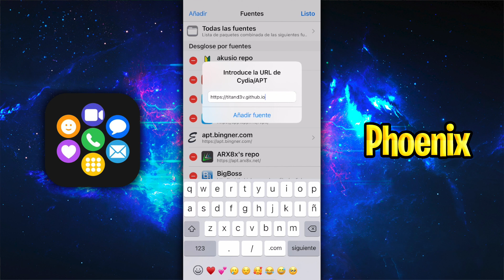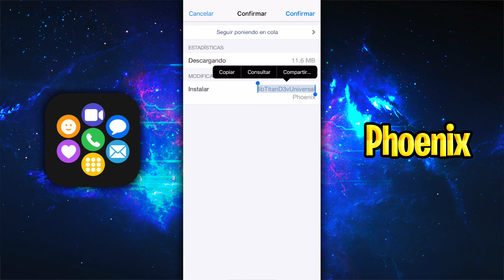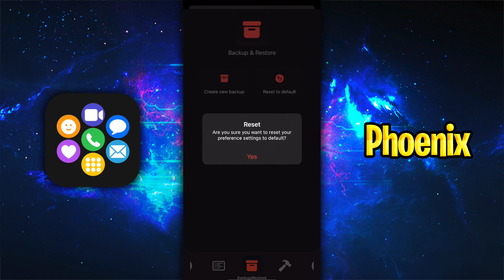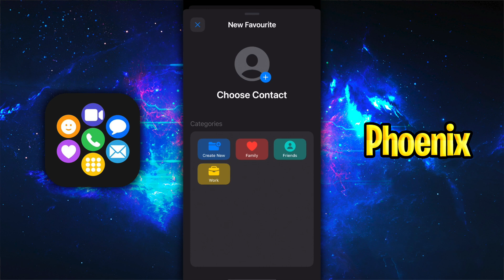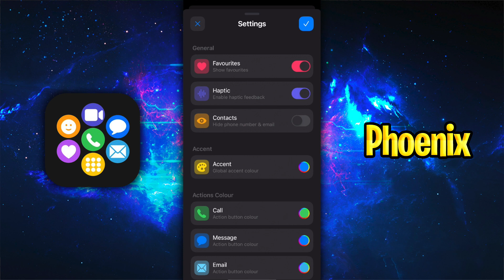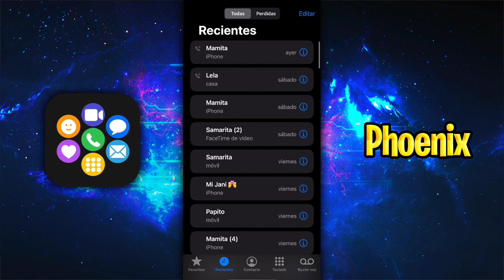¡AHORA ES GRATIS! 📦 ASÍ DEBE SER LA APLICACIÓN DE TELÉFONO